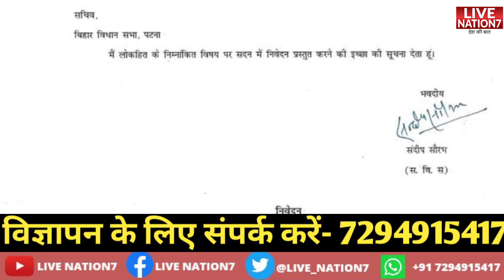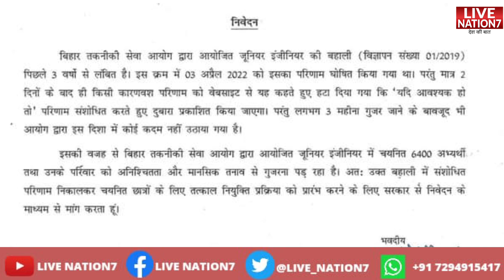BTSC JE बहाली पर Bihar Vidhan Sabha में, MLA Sandeep Saurav ने क्या मांग की?